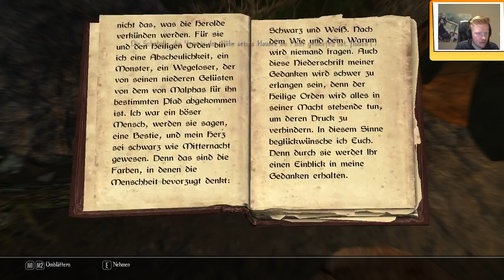Enderal Skyrim Tolle Aussicht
Ja das Gameplay geht einfach weiter, nichts besonders tolles passiert hier leider.